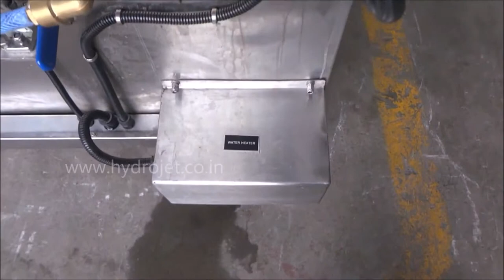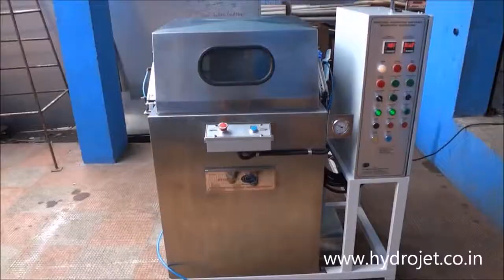component cleaning wash machine manufacturer CT 9444575000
We are Leading Manufacturer of Special purpose Industrial Component Cleaning Machine, Multistage Component Washing Machine, Ultrasonic Cleaning Machines  & Bin Cleaning Machine according to Customer requirements Details Visit

OUR SUPPLY AREA
Qatar, Luxembourg, Singapore, Norway, Brunei, Hong Kong, United States,

United Arab Emirates, Switzerland, Australia, Canada, Austria, Ireland,

Netherlands, Sweden, Iceland, Taiwan, Germany, Kuwait, Denmark, Belgium,

Japan, United Kingdom, Finland, France, South Korea, Israel, Saudi Arabia,

The Bahamas, New Zealand, Spain, Italy, Oman, Bahrain, Slovenia, Malta, Czech

, Republic, Seychelles, Barbados, Equatorial Guinea, Slovak Republic, Greece
Portugal, Lithuania, Estonia, Poland, Trinidad and Tobago, Hungary, Chile, Latvia